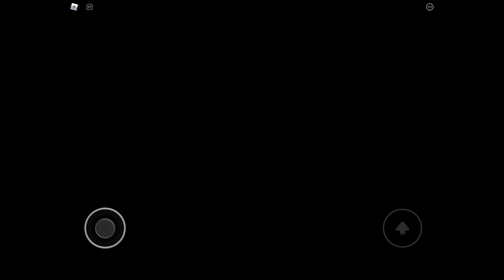Playing YouTube Simulator In ROBLOX Part 5!!!